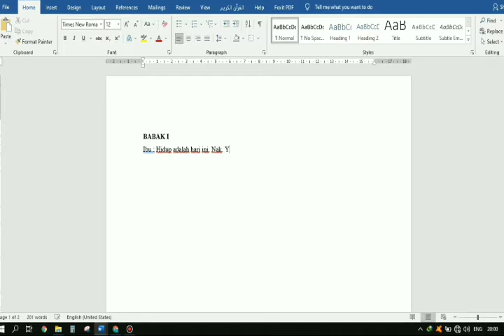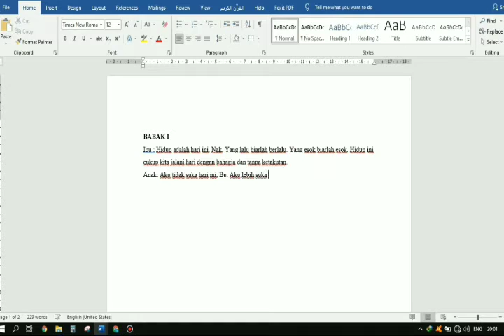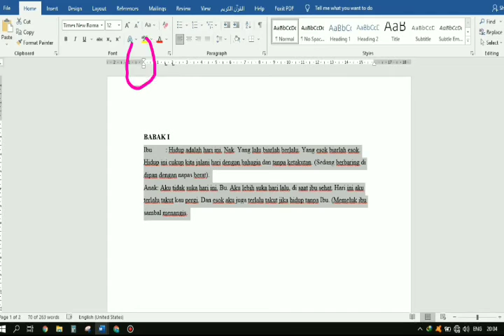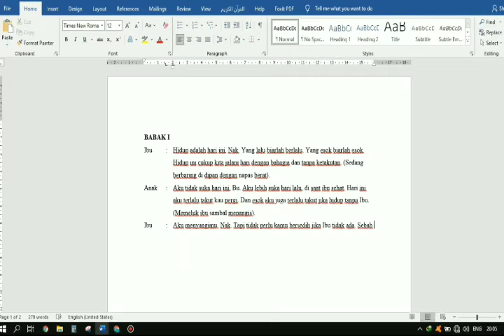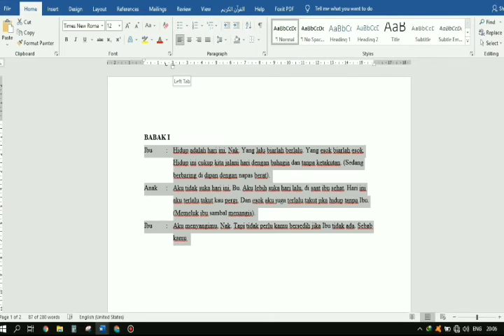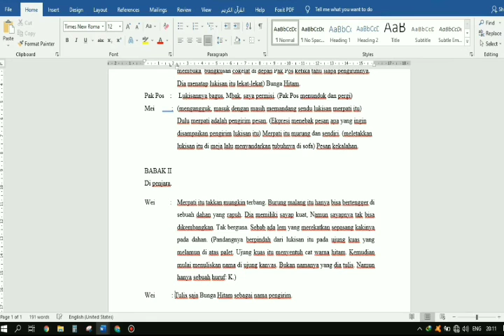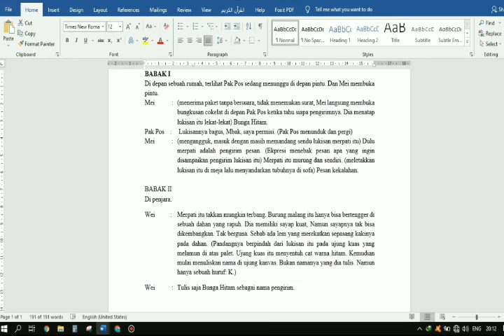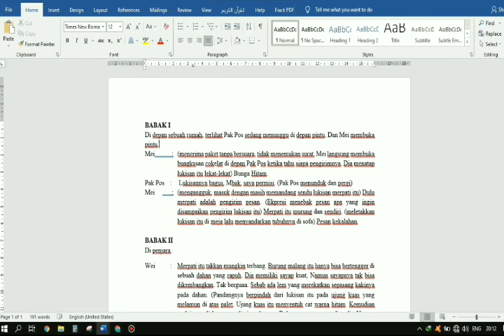Cara Mengedit Naskah Drama di Microsoft Word Agar Rapi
ini toturial cara mengedit naskah drama di word, ya, semoga membantu.
selain video ini, jika kamu kesulitan membuat naskah drama yang bagus dan butuh cepat, aku punya video yang akan membantu kamu. cukup satu jam saja kamu bisa bikin teks drama yang bagus, ini linknya: